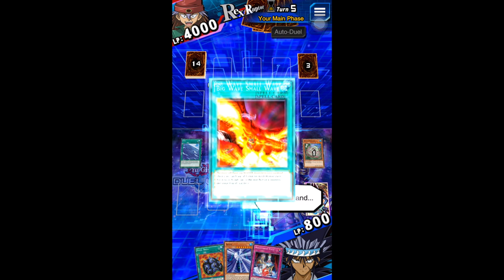[YuGiOh Duel Links] Staging Up to Stage 38 Using Mako Tsunami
Below here are my game stats.

Yugioh Duel Links ID: NashTV (Add me up)
Duel Links PVP Rank: Silver Rank 2
Yugioh Stage/Mission: 36
Character Skill Used: Mythic Depths

Deck Recipe:

1x Levia-Dragon - Daedalus
1x Sphere Kuriboh
1x Yomi Ship
1x 4-starred Ladybug Of Doom
1x Suijin
2x Unshaven Angler
2x Cure Mermaid
3x Grass Phatntom
2x High Tide Gyojin
1x Moray Of Greed
1x Mask Of The Accursed
1x Big Wave Small Wave
1x Tribute Doll
1x Umi
1x Steel Shell
1x Embodiment Of Apophis
1x Reinforcements
1x Aquamirror Cycle

Feel free to use my deck for duel link ! :)